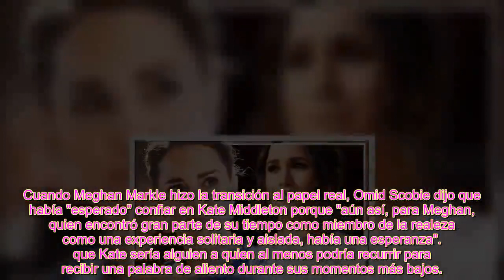Cuando Meghan Markle quiso 'confiar' en Kate, la esposa del príncipe William dijo...